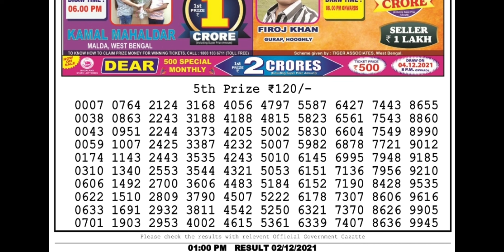1:PM 2/12/21 lottery sambad nagaland state lottery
Lottery Sambad Live Lottery Result Dear Lottery Result Lottery Sambad Today Result
1. Lottery sambad
2. lottery live
3. lottery sambad live
4. lottery result
6. lottery nonlinelottery ticket
7. lottery sambad live
8. lottery sambad night
9. lottery sambad morning
10. lottery sambad dear
11. lottery sambad morning result
12. lottery sambad night result
13. lottery sambad evening
14. lottery sambad chapter
15. lottery sambad aaj ke
16. lottery sambad day
1. लॉटरी सांबाड़ी
2. लॉटरी लाइव
3. लॉटरी सांबद लाइव
4. लॉटरी परिणाम
5. लॉटरी
6. लॉटरी नॉनलाइनलॉटरी टिकट
7. लॉटरी सांबद लाइव
8. लॉटरी सांबद रात
9. लॉटरी सांबद सुबह
10. लॉटरी सांबद प्रिय
11. लॉटरी सांबद सुबह परिणाम
12. लॉटरी सांबद रात परिणाम
13. लॉटरी सांबद शाम
14. लॉटरी सांबद अध्याय
15. लॉटरी संवाद आज के
16. लॉटरी सांबद दिवस
17. लॉटरी 12 बजे
18. lottery sambad
12 tarikh ka
19. lottery sambad4pm live
20. 4pm Lottery
21. lottery 4 digit number
22. lottery 4 baje ka result
23. lottery morning result
24. lottery morning
25. lottery morning live
26. lottery morning sambad
27. lottery morning live video
28. lotter morning video
29. lottery morning today
30. lottery morning fax
31. lottery morning target number
32. lottery morning live show
33. Lottery night result
34. lottery night
35. lottery night sambad
36. lottery night fax
37. lottery night live video
38. lottery night live result
39. lottery nighttcore
Punjab lottery result
Punjab 100 platinum tusday
Punjab 100 weeky
Punjab Dear 50 Monday Weekly
Dear 100 Tuesday Weekly
Dear 200 Wednesday Weekly
Dear 250 Thursday Weekly
Dear 500 Friday Weekly
Dear 1000 Saturday Weekly
Dear 20 Sunday Weekly
40. lottery night ka result
41. lottery night 8pm
42. lottery night song
43. lottery result today live
44. lottery result dear
45. lottery result today
46. lottery result kerala
47. lottery results yesterday
48. lottery old result
49. today lottery result
50. today lottery sambad
51. Sikkim lottery live
52. Sikkim lottery result
53. Sikkim lockdown resust
54. Sikkim lottery result today
55. Sikkim lottery wining formula
56. Sikkim lottery sambad morning
57. Sikkim lottery sambad live result today
58. Sikkim lottery sambad today
59. west bangal lottery live
60. west bangal lottery news
61. west bangal lottery live today
62. west bangal lottery tricks
63. west bangal lottery winner
64. west bangal lottery online booking
65. west bangal lottery live today
66. west bangal lottery result live 4pm
67. west bangal lottery draw
68. west bangal dear lottery live
69. Nagaland state lottery
70. Nagaland state lottery live
71. Nagaland lottery live today
72. Nagaland state lottery evening result today 8pm
73. lottery sambad old result
74. Nagaland lottery old result
76. west bangal lottery old result
77. lottery sambad 8pm
78. evening nagaland state lottery result today live
79. sikkim state lottery result today evening live
80. sikkim lottery result today live
81. lottery result today evening live
82. sikkim state dear evening live
83. evening lottery result
84. lottery live
85. sikkim live
86. लाटरी रिजल्ट
87. लाटरी रिजल्ट कैसे देखे
88. लाटरी रिजल्ट लाइव
89. डियर लाटरी रिजल्ट
90. लॉटरी का रिजल्ट
91. नागालैंड लॉटरी रिजल्ट
92. सिक्किम लॉटरी रिजल्ट
93. वेस्ट बंगाल लॉटरी रिजल्ट
94. केरल लॉटरी रिजल्ट
95. पंजाब लॉटरी रिजल्ट
96. लॉटरी संबाद आज का
97. rajya lottery result
98. rajya lottery sambad
99. rajya lottery khela live 100. rajya lottery tickets
101. lottery sambad today
102. lottery sambad 11am result
103. lottery sambad Wala video
104. lottery sambad live video
105. lottery sambad live draw
106. dear lottery sambad
107. Sikkim State dear lottery result
108. Sikkim lottery live result
109. live draw dear lottery
110. lottery sambad abhi ka
111. lottery sambad morning result PDF download
112. lotry sambad
113. lottery sambad old result
114. lottery sambad new result
115. lottery sambad
12 baje
116. lottery sambad khela
117. lottery sambad live khela
118. dear laxmi lottery
119. 20september lottery result
120. today lottery sambad
121. lottery sambad gdn
122. lottery sambad result PDF
123. lottery sambad result PDF file download
124. 12 baje ka lottery result
125. Sikkim State lottery result PDF file download
126. dear Sikkim lottery 0:00 Nagaland State Lottery First 2nd, 3rd, 4th prizes   ek crore lottery
Pach crore 1 crore 5crore lottery winner biggest lottery winner
Dear 1 crore lottery result today